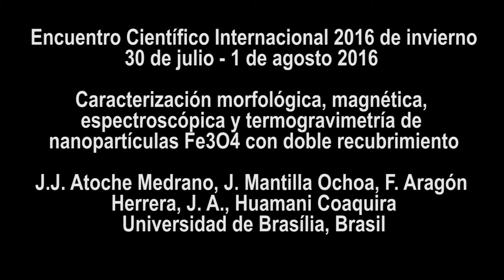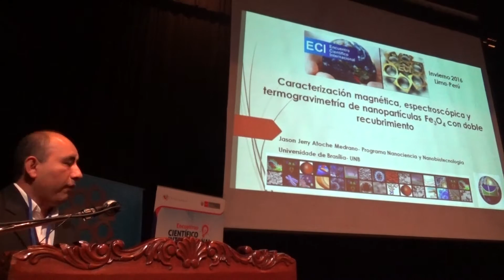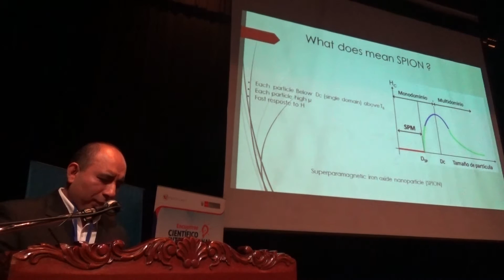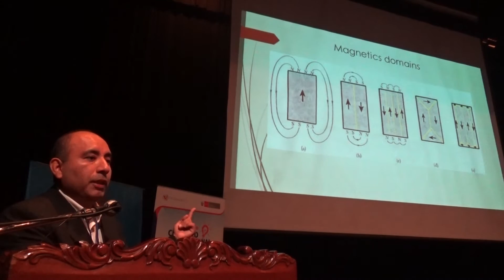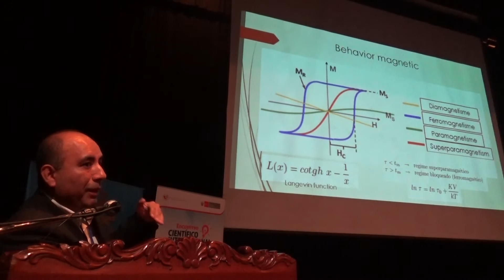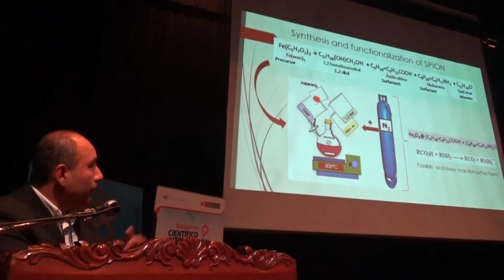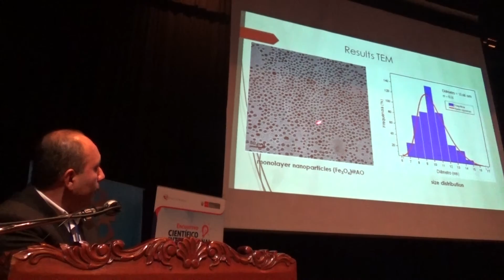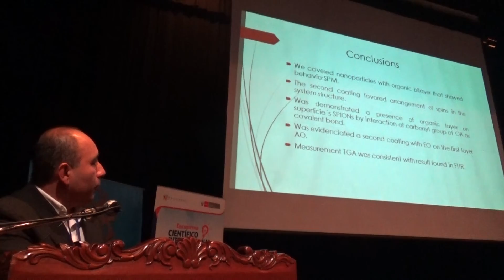Caracterización de nanopartículas Fe3O4 con doble recubrimiento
Encuentro Científico Internacional 2016 de invierno
30 de julio - 1 de agosto 2016

Caracterización morfológica, magnética, espectroscópica y termogravimetría de nanopartículas Fe3O4 con doble recubrimiento

J.J. Atoche Medrano, J. Mantilla Ochoa, F. Aragón Herrera, J. A., Huamani Coaquira
Universidad de Brasília, Brasil